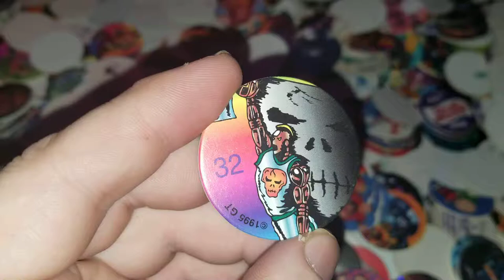Pog of the Day